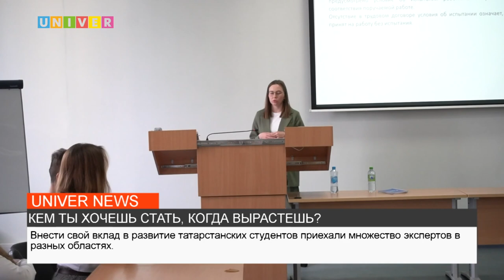КЕМ ТЫ ХОЧЕШЬ СТАТЬ, КОГДА ВЫРАСТЕШЬ?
23 мая в Инжиниринговом центре Казанского федерального университета прошло профориентационное мероприятие "День карьеры", направленное на поддержку студентов в развитии своей карьеры и выборе профессионального пути. О том, как это было, расскажет наш корреспондент Карина Саяхова.